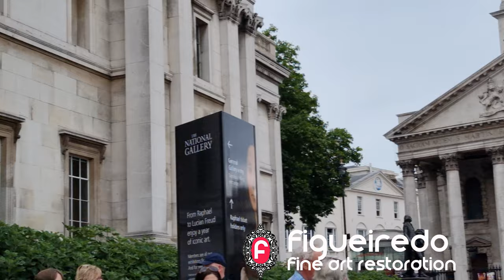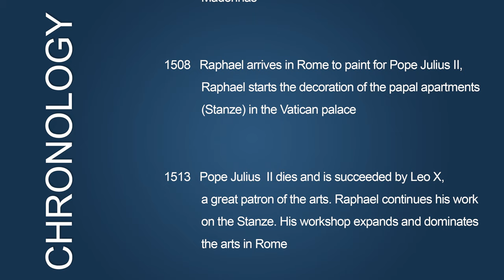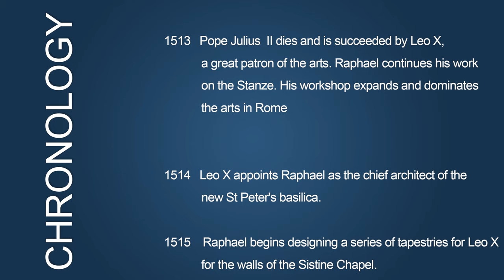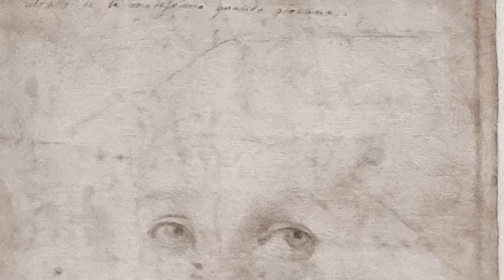RAPHAEL is an exhibition for life. Narrated. Part 1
RAPHAEL, is an exhibition for life. In this episode, you can watch some of his early works, and works Raphael painted while he was in Florence.

THINGS YOU MUST KNOW
United States
The Lives of the Artists (Oxford World's Classics)
The Renaissance in Italy: A History
The House of Medici: Its Rise and Fall
EUROPE
Bartlett, K: The Renaissance in Italy: A History
The Rise and Fall of the House of Medici

FTC Legal Disclaimer - Some links found in the description box of my videos may be affiliate links, meaning that Channel Figueiredo Art Restoration,  will make a small commission on sales you make through my link.

** VIDEO CHAPTERS **
00:00 Raphael
02:45 Head of a boy, Raphael auto portrait
03:23 Saint Sebastian
04:27 Head of Saint James
05:32 The procession to the calvary
06:13 The mond crucifixion
07:50 Saint Jorge
07:51 Saint Michael
09:24 Vision of a Knight
10:31 Coronation of Saint Nicholas of Tolentino
11:44 The terranuova Madonna
12:58 Self portrait
14:49 The Lamentation of Christ
15:35 La muta
16:33 The Holy Family with a pomegranate
17:21 Saint John Baptist preaching

CREDITS
THE NATIONAL GALLERY - Trafalgar Square, London WC2N 5DN, UK

My Channel does not claim to be educational, I only want to share experiences and entertainment, so I hope you enjoy it.